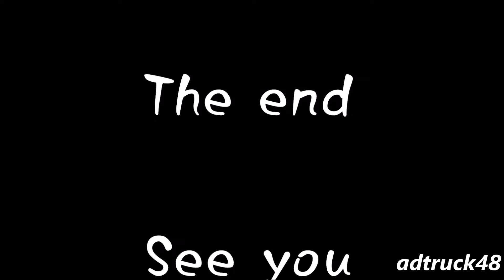安倍総理が演説する前を走る風俗求人などの宣伝トラック！これもアベノミクス効果？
渋谷駅前スクランブル交差点で、安倍総理が演説する前を走る風俗求人などの宣伝トラック！これもアベノミクス効果？